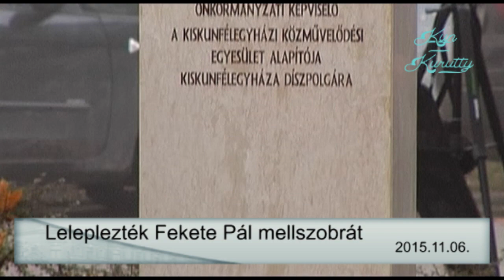Leleplezték Fekete Pál mellszobrát Kiskunfélegyházán - 2015.11.06.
Fekete Pál mellszobrát avatták fel  november 6-án, pénteken, Kiskunfélegyházán a Deák Ferenc utca és a Korond utca találkozásánál jelezve az utókornak: itt élt és dolgozott az ízig-vérig félegyházi tanár és politikus.

Fekete Pál a Kiskunfélegyháza Város Díszpolgára címet posztumusz kapta meg 2008-ban, most pedig egy szobor jelzi azt, hogy itt született és tevékenykedett Félegyházán. Az emlékművet Hajagos Gyula Plébános áldotta meg. Ezután mindenki elhelyezte koszorúit, virágait a szobornál, amelyet Lantos Györgyi és Máté István szobrászművészek készítettek.